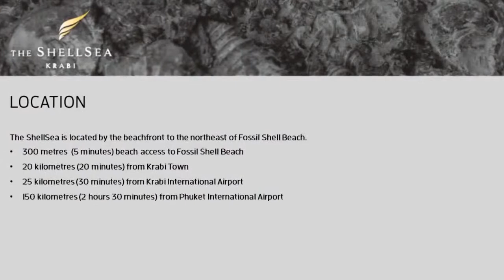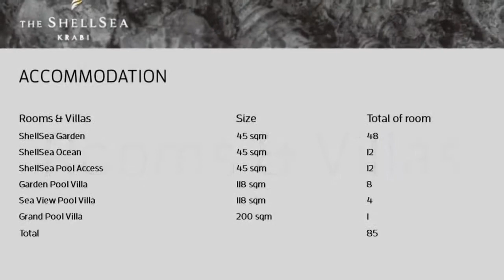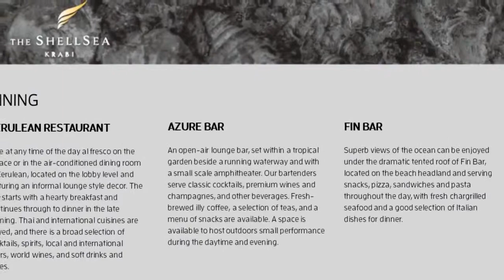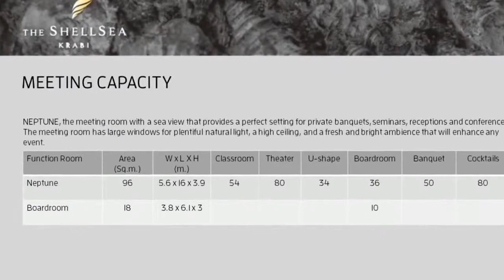The ShellSea krabi luxury boutique resort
999 Moo 6 Laemphopattana 1 Road, Sai Thai, Mueang Krabi District, Krabi 81000